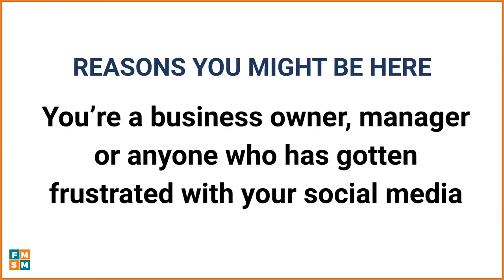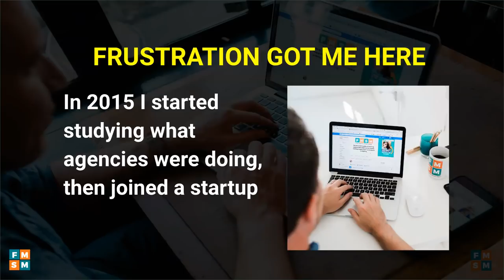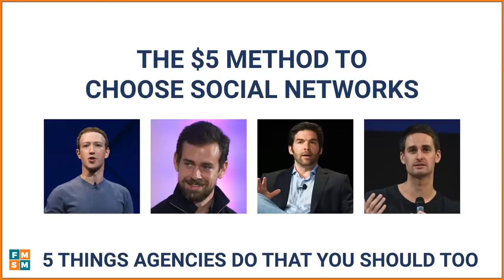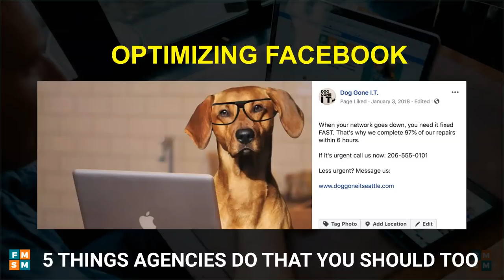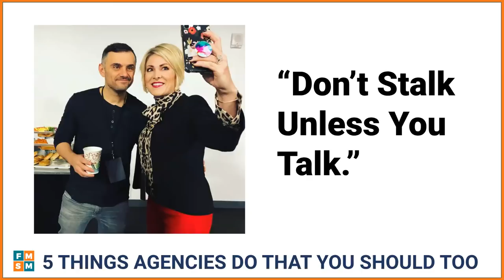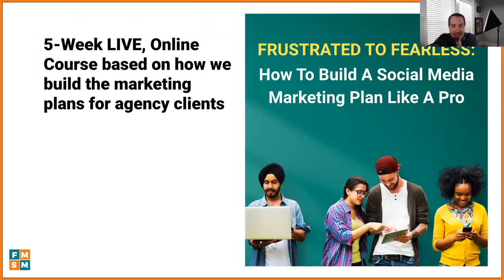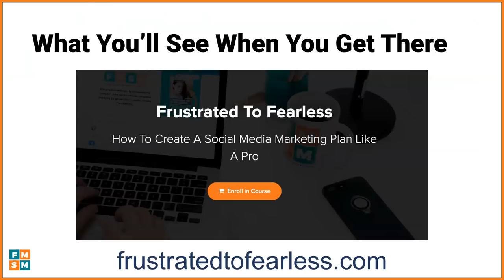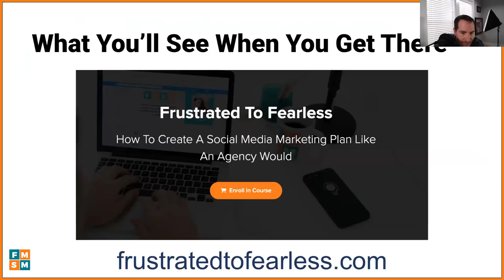5 Things Social Media Agencies Do That Your Business Should Too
This is a long one, but worth it! In this 1-hour Masterclass I share 5 things that social media agencies do that your business should too. These are all easy things that will save you time and increase your results!

🚨 Learn how Entrepreneurs are getting Endless Sales from Social Media with ZERO Ad Spend:

FIVE MINUTE FACEBOOK FACELIFT: Optimize your Facebook Business Page for Profit with this free guide ➜

CONTENT IDEAS: Download my free guide, "24 Content Ideas For Small Businesses ➜

Join thousands of fellow entrepreneurs who receive my daily social media marketing tips direct to their email inbox for free ➜

Request to join and I'll approve you - Would love to have you there!